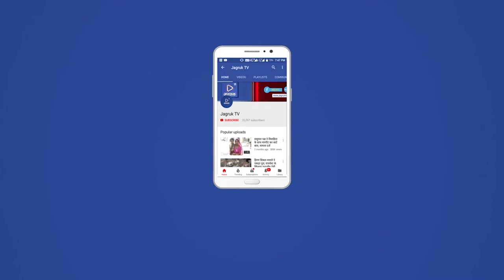जसवंतपुरा : शीतला माताजी की पूजार्चना कर लगाया बासोड़ा का भोग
उपखण्ड मुख्यालय सहित क्षेत्रभर में गुरुवार को शीतला सप्तमी का पर्व हर्षोल्लास के साथ मनाया गया। कस्बे के सिरोही रोड पर स्थित आवलिया बेरे पर स्थित शीतला माता मंदिर में सुबह से दर्शनार्थ के लिए श्रद्धालुओं भीड़ उमड़ने लगी। महिलाएं सज-धजकर मंगलगीत गाती हुई मंदिर में पहुची। इस दौरान माताजी को एक दिन पूर्व घर में बनाए ठंडे पकवानों का भोग लगाकर पूजार्चना कर सुख-समृद्धि की कामना की। साथ ही चामुंडा माता मंदिर परिसर में गैर नृत्य का आयोजन किया गया। जिसमें युवाओं व बुर्जुगों द्वारा ढोल की थाप पर गैर नृत्य की प्रस्तुति दी।